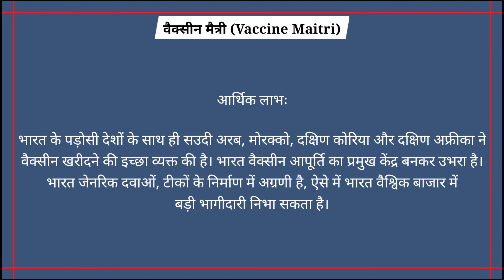VaccineMaitri | भारत अक्टूबर माह से अपने पड़ोसी देशों को देगा कोरोना वायरस वैक्सीन | Audio Article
प्रिय विद्यार्थियों..

ये "गुरू ज्ञान" (Guru Gyan) का ऑडियो आर्टीकल प्रोग्राम (Audio Article Program) है। इस Program में आपको Current Topic से संबंधित पूरी जानकारी प्रदान की जायेगी।

Guru Gyan टीम ने एक नए प्रोग्राम "डेली न्यूज़ अपडेट" (DNU) की शुरुआत की है। इस कार्यक्रम का मुख्य उद्देश्य हर दिन सुर्खियों में रहने वाली देश-दुनिया की बड़ी खबरों से आपको जल्द से जल्द रु-ब-रु कराना है। हम हर रोज़ UPSC औऱ राज्य PCS परीक्षाओं के लिये महत्वपूर्ण न्यूज़ को DNU प्रोग्राम के जरिये प्रस्तुत करेंगे। इस सेक्शन में हम तेजी से उससे जुड़े महत्वपूर्ण आयामों से आपको जोड़ेंगे और ख़बर में किसी डेवलपमेंट की स्थिति में Audio Article Program में उस ख़बर को विस्तार से कवर करेंगे। कई बार प्रारम्भिक परीक्षाओं में सीधे इस तरह के प्रश्न पूछे जाते हैं जिन्हें इस कार्यक्रम में कवर किया गया है। इसी तरह मुख्य परीक्षा में भी उत्तर को प्रामाणिक बनाने में यह कार्यक्रम आपकी भरपूर सहायता करेगा। उम्मीद है आपको हमारी यह पहल पसंद आएगी और आप इसका भरपूर लाभ उठा सकेंगे। प्रोग्राम से जुड़ी प्रतिक्रियाएँ आप हमसे कमेंट बॉक्स में ज़रूर साझा करें।

टीम गुरु ज्ञान..